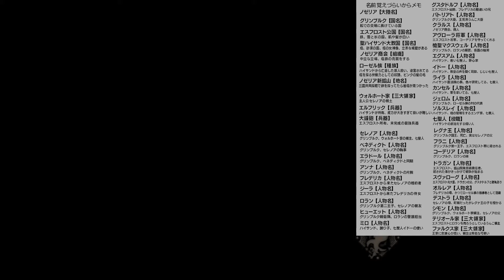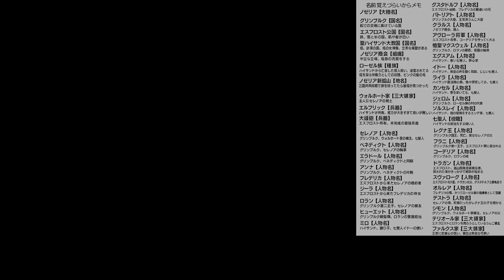真エンド狙い２周目 第19話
真エンドは本当いい話だなぁ

トライアングルストラテジー
第19話「神は堅き砦」